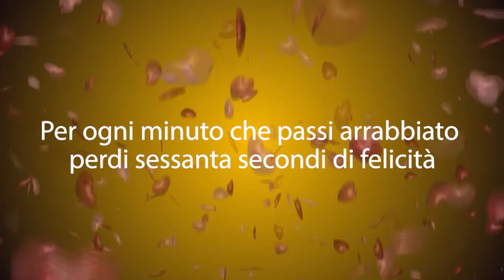2 minuti di felicità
Imparare ad essere felici è la cosa più importante.
 fino a che senti dentro di te un’emozione negativa, non sarai felice.
Se ci pensi, questo è ovvio: potresti sentirti felice mentre provi disperazione, noia, tristezza o ansia?
impara a vivere emozioni positive.